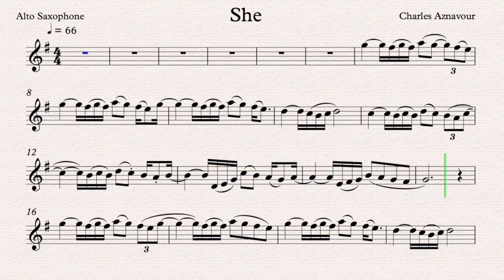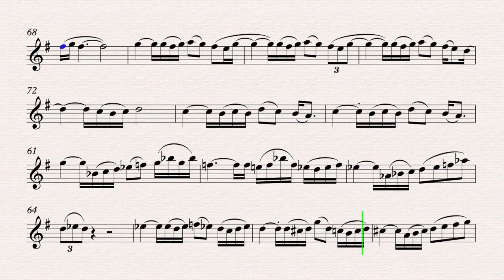She - Charles Aznavour | Play along for Alto Saxophone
She
Song by Charles Aznavour

Alto Saxophone